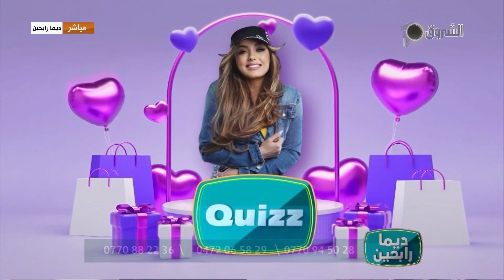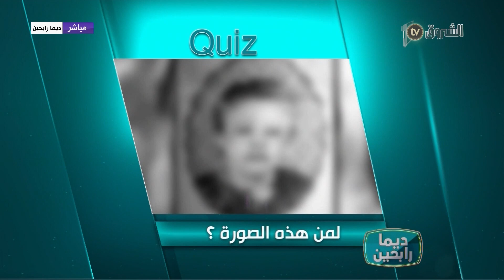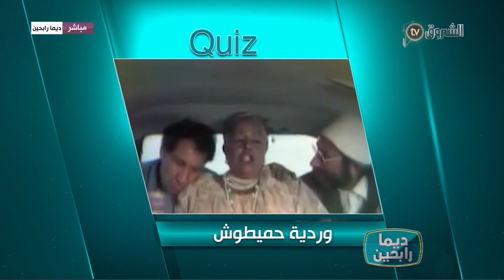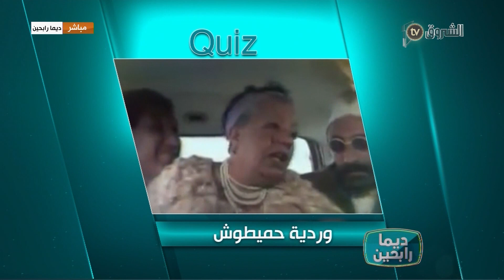صورة الفنانة القديرة وردية_حميطوش ربي يرحمها 🤎 كانت سببا في فوز أحد المتصلات🤩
الشروق معاكم تفرحكم وتقلكم ديما رابحين🤎👌

 برنامج ديما رابحين برنامج مسابقات جزائري بجوائز قيمة يقدمه يا سمين عماري يعرض على قناة الشروق
HD 10992/5000
SD 10921/27500/V